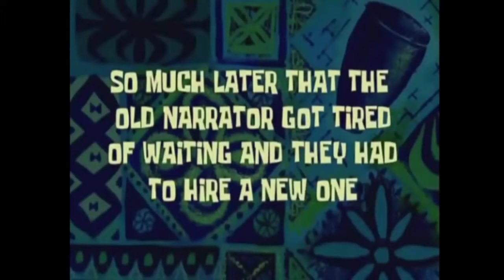9 Arten von Mitarbeitern Teil I | Kart-O-Mania Stuttgart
Heute haben wir uns selbst ein wenig hochgenommen, viel Spaß beim dem Video.